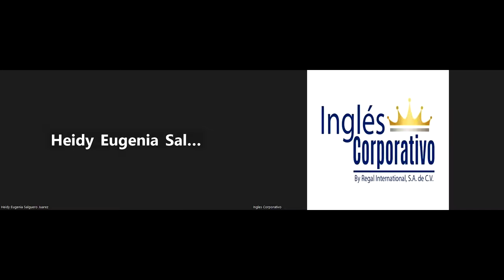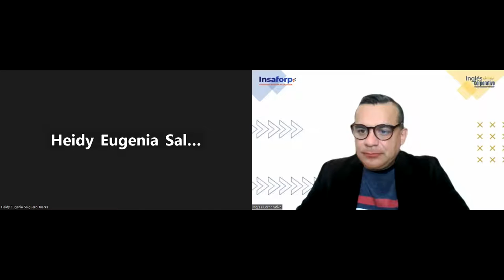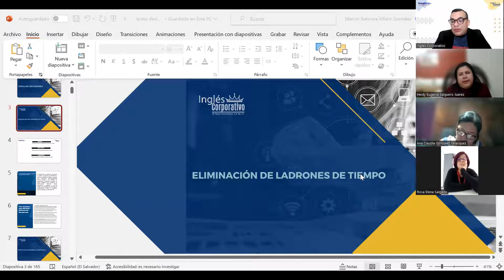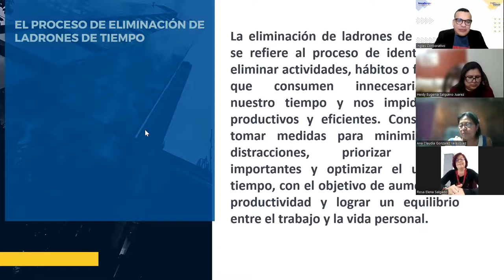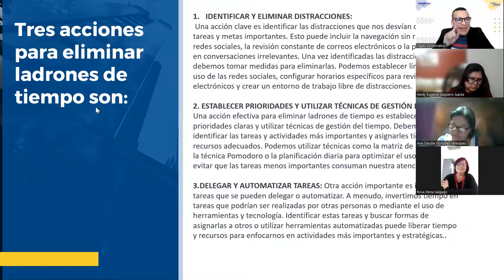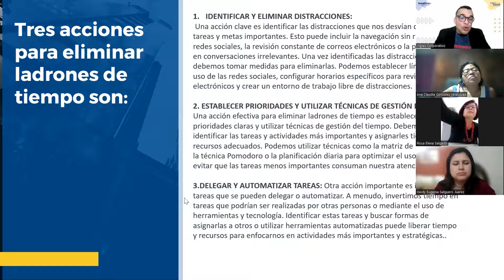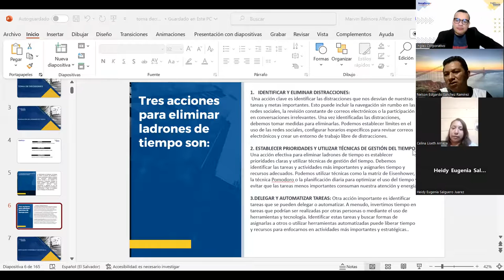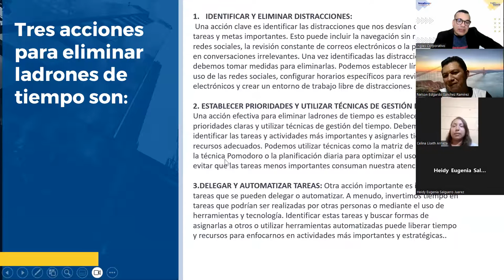SESION 7 -17-07-2023-HI-01-7-8-PM-07-23 -ALFARO-Eliminación de ladrones de tiempo